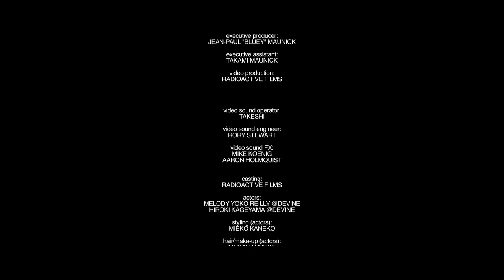Incognito - Hands Up (from Amplified Soul)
Music video by Incognito performing "Hands Up" from the "Amplified Soul" album. Check it out on...

video sound operator : Takeshi
video sound engineer : Rory Stewart
video sound FX : Mike Koenig & Aaron Holmquist

actors : Melody Yoko Reilly @Devine
Hiroki Kageyama @Devine

styling (actors) : Mieko Kaneko
hair/make-up (actors) : Mukai Daisuke & Syuchi Kubo
assistants h/m : Ogawa & Mizuka Sasaki
still photographer : Rodrigo Nakahodo &Usk Horiuchi

"Hands Up If You Wanna Be Loved" from the album "Amplified Soul (2014)
words/music : JP Maunick & Matt Cooper

Performed by :
Katie Leone as  Red Butterfly
Vanessa Haynes as The Caribbean Queen of Soul
Tony Momrelle as Burn Money
Chiara Hunter as The Huntress From Down Under
Sid Gauld as El Sid La Trompeta
Nigel Hitchcock as Kaze O Shikiru Otoko
Tarik Mecci as The Bone Man
Matt Cooper as The Funkiest Jew In The World
Francis Hylton as Jamaican Agent Red Stripe
João Caetano as Count Casino
Francesco Mendolia as The Facebook Killer
Bluey as Buru Chan

executive producer : Jean-Paul 'Bluey' Maunick
executive assistant : Takami Maunick